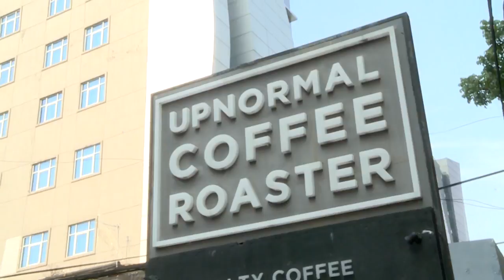Korona, Kita Imun Atau Melamun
Jakarta: Iklim tropis disebut bukan jaminan Covid-19 atau virus korona tidak menyebar ke Indonesia. Apalagi, belum ada penelitian yang memastikan iklim memengaruhi penyebaran virus tersebut.

"Sampai sekarang belum ada penelitian mengenai peran dari suhu terhadap mati atau hidupnya virus korona," kata pakar virus Lembaga Eijkman, Herawati Sudoyo dalam acara Crosscheck by Medcom.id, di Upnormal Wahid Hasyim, Jakarta Pusat, Minggu, 1 Maret 2020.

Herawati mengatakan virus tersebut memang lemah dalam suhu panas. Namun, suhu panas tersebut harus betul-betul tinggi.

Menurut dia, suhu tropis di Indonesia masih kurang untuk membunuh virus korona. Sebab, panas di Indonesia hanya berkisar diangka 30 derajat saja.

"Kalau kita panasin dia dalam suhu 56 derajat, dia (virus korona) akan mati dalam waktu 30 menit, tapi kan enggak 56 derajat lingkungan kita," ujar Herawati.

Herawati mengatakan suhu belum tentu mengurangi kekuatan sebuah virus. Pengertian itu hanya sebatas teori.

"Jadi itu sangat spekulatif yang bilang bahwa temperatur akan mengurangi. Itu adalah teori yang memang kita anut bahwa dalam musim dingin respon imun tubuh menurun sehingga kita mudah sekali terjangkit," tegas Herawati.